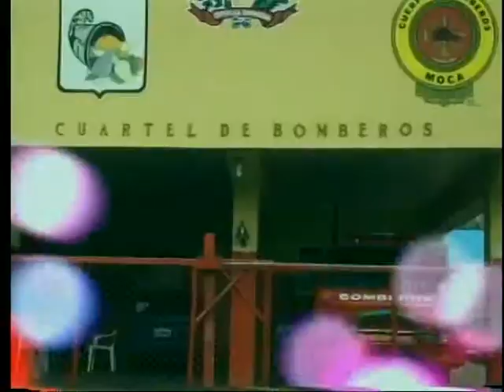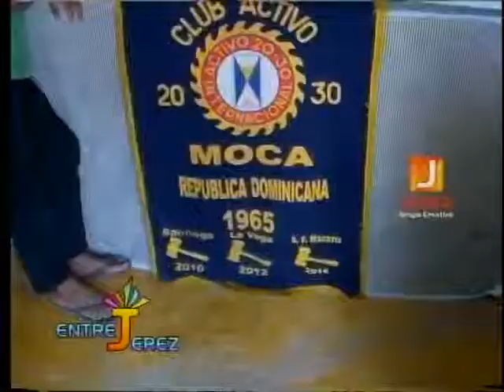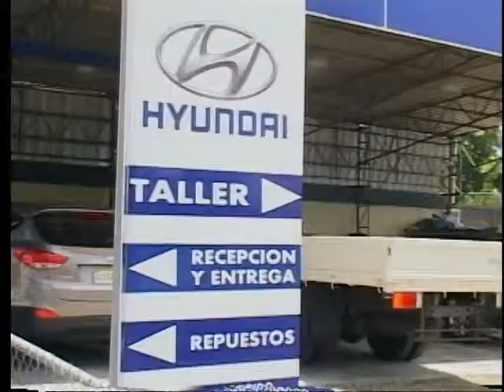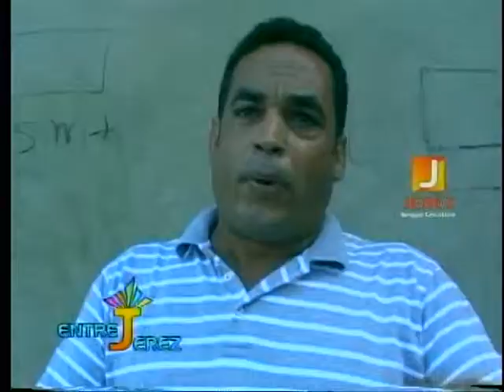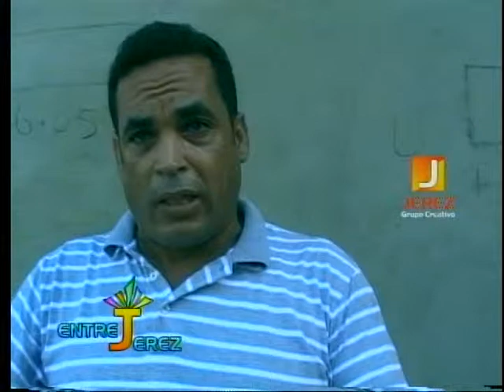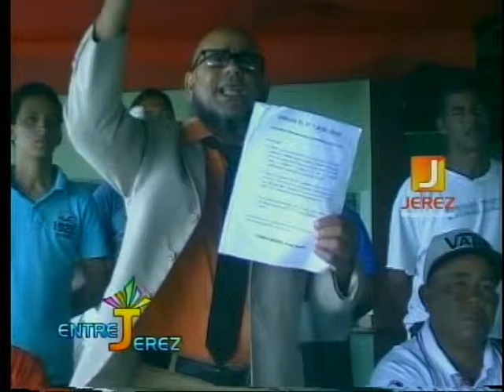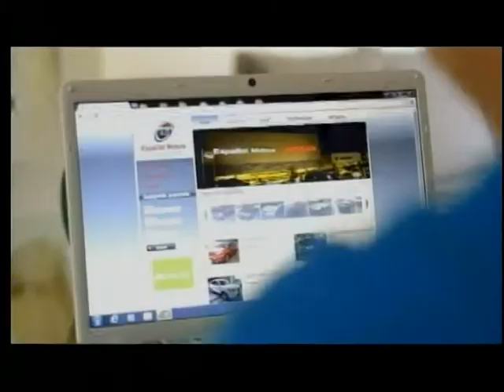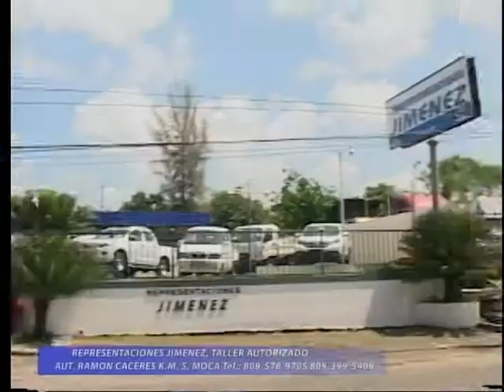Entre Jerez Jueves 23 de Julio 2015